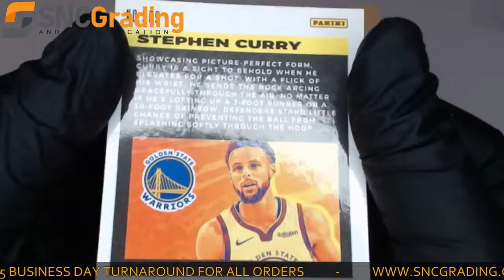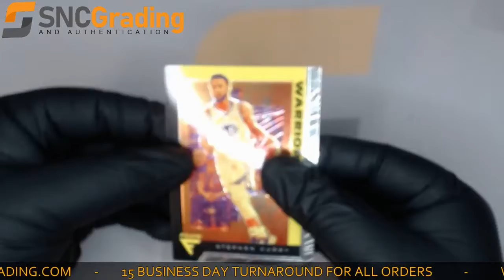SNC Grading: 2020 Panini Chronicles Flux Stephen Curry #585 Base Set Card (1621987970622)